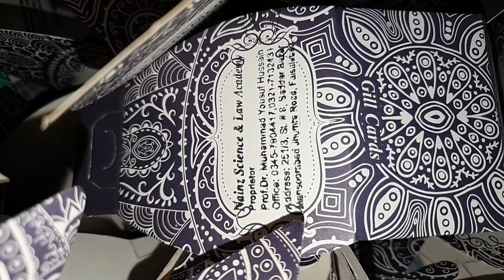Ghar ka kaam aur Mehmano ke liye tayariyaan | Shadi Preparation Vlog | Hussain Works Vlogs